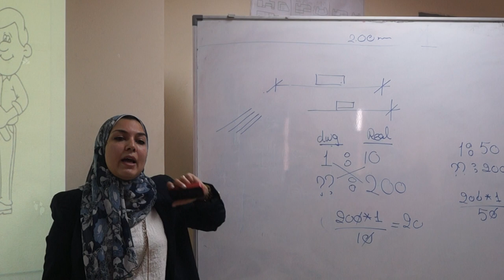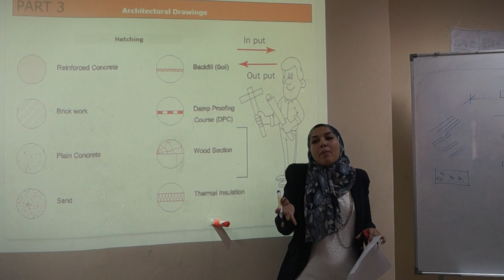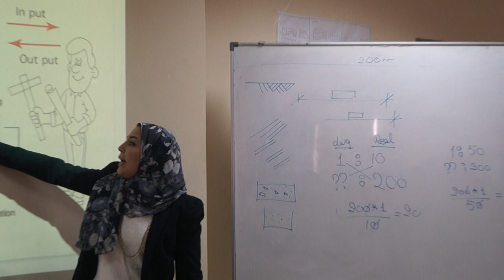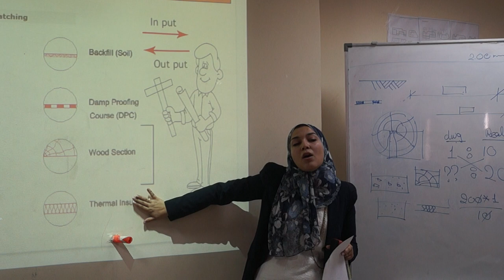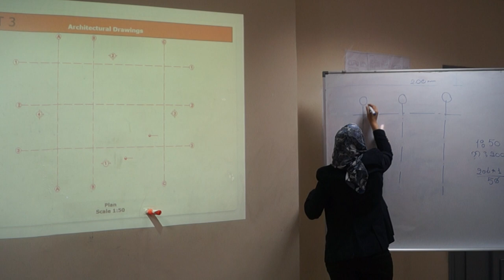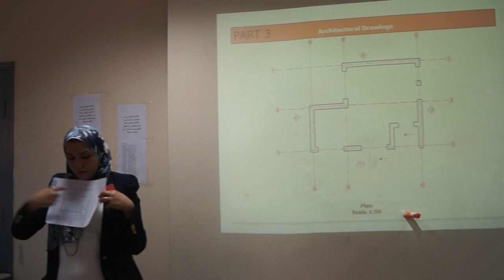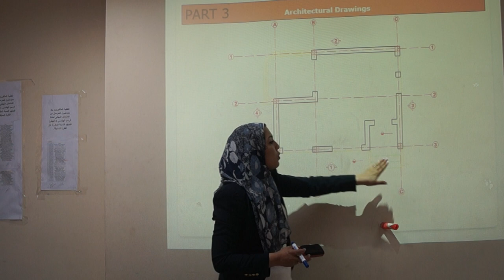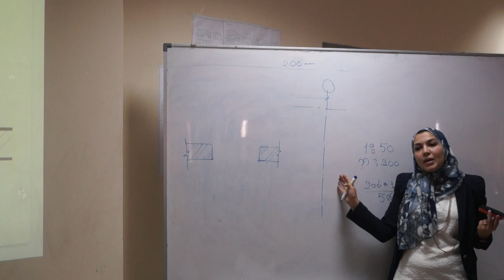Graphics 2 - Arch - lecture 1 (video 3)